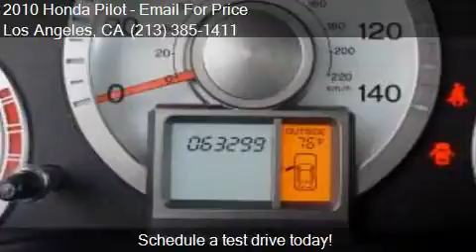2010 Honda Pilot EX-L 4dr SUV for sale in Los Angeles, CA 90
This 2010 Honda Pilot EX-L 4dr SUV is for sale in Los Angeles, CA 90004 at Midway Auto Center.

Engine: 3.5L V6
Transmission: Automatic 5-Speed
Color: Dk. Gray
Mileage: 63299
Contact Midway Auto Center 3737 Beverly Blvd. Los Angeles, CA 90004 to test drive this 2010 Honda Pilot EX-L 4dr SUV today.